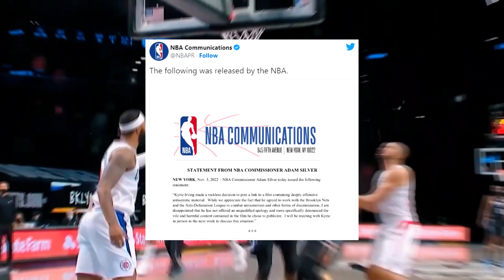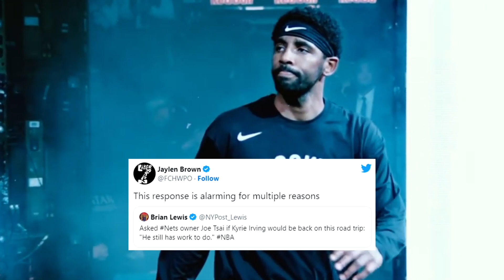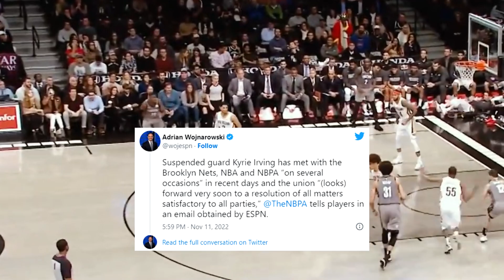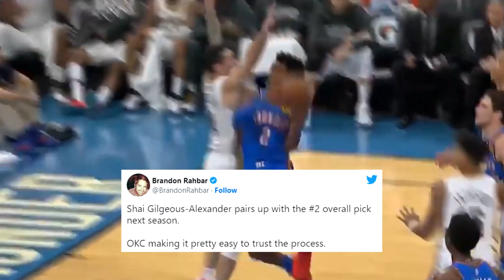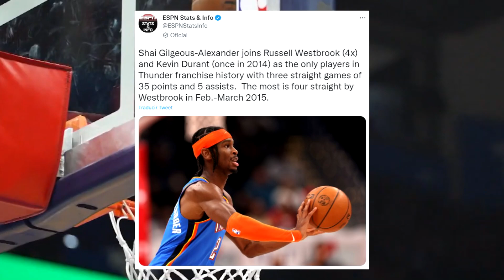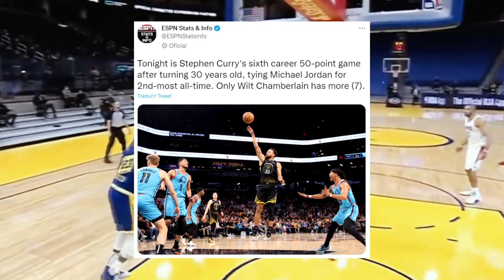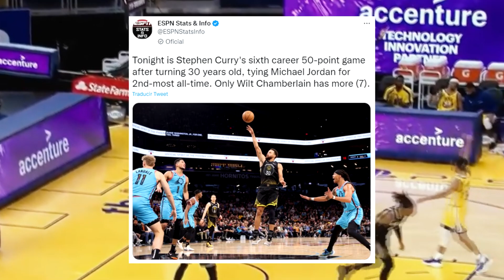Stephen Curry EXPLOTA | LOCURA con Shai Gilgeous-Alexander | Kyrie Irving REGRESA -- NBA 2023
Stephen Curry EXPLOTA en la derrota de Golden State Warriors VS Phoenix Suns | LOCURA con Shai Gilgeous-Alexander junto a Michael Jordan | Kyrie Irving REGRESA con Nets -- NBA 2023